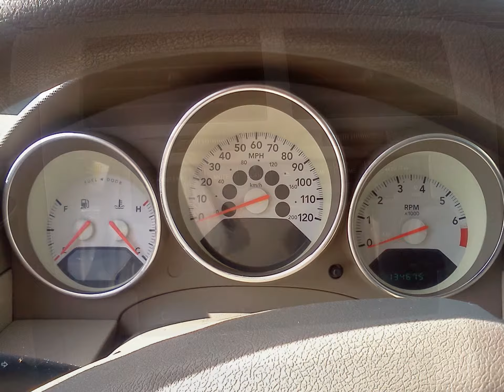07 Dodge Caliber SXT Auto, 4cyl, Crossover - 101% Approval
2007 Dodge Caliber SXT - Gold with Tan Cloth, This Is A Great Mini Crossover - Versatile, Room for 5 People and All Your Gear - Do You Like Camping, Trips to the Beach, Just Need to Move Your Business Materials Easily? This Is The Right Vehicle - 4cyl Engine with an Automatic Transmission-Handles Like a Dream, It Is Great on Gas and Easy to Drive! Cd Player, Cold AC, Rear Seats Fold for Flat Cargo Hold Doubling Your Space! Only 118K Miles! We Take Trade-Ins, and Offer a Full Range of Financing With a Program For Any Credit. If This Isn't Your Car, We Have 140 or So Other Choices - We Can Help You Get the One That is Right for You.